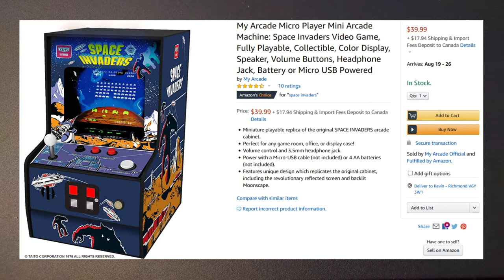Space Invaders Whack-a-Mole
I've always had a soft spot for Space Invaders and this little Whack-a-Mole toy is a fun way to play it on the go.